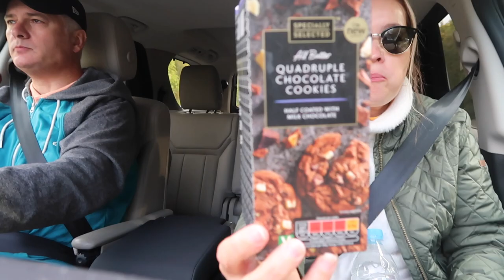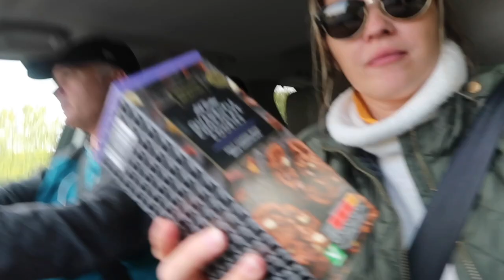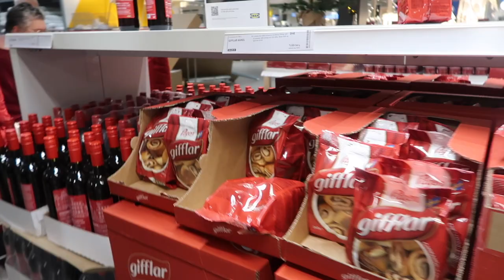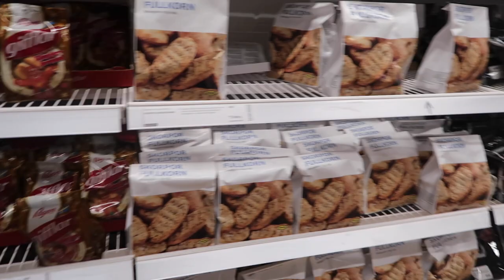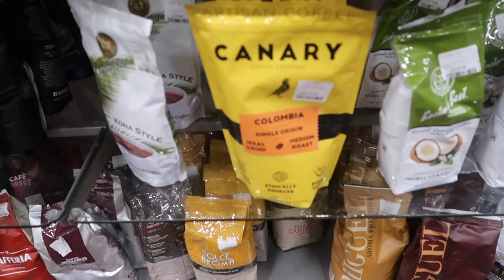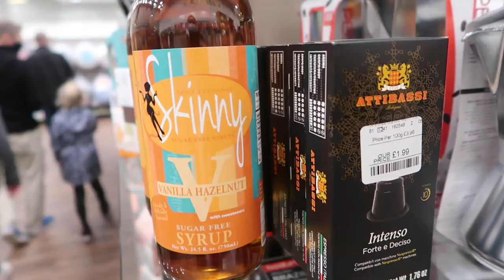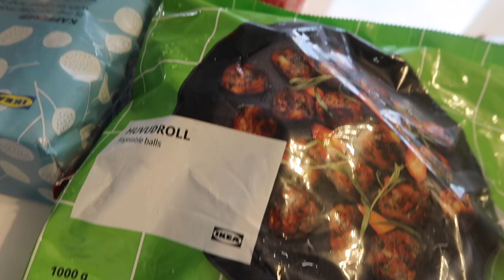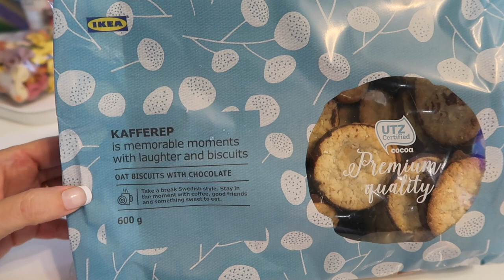OCTOBER SHOPPING HAUL // IKEA // iNTU LAKESIDE MASSIVE SHOPPING CENTRE // HOMESENSE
Posted 24th Oct 2020

If you would like to buy me a Frappuccino here is the link 🍾

Dream Cruise ship 6th May 2020